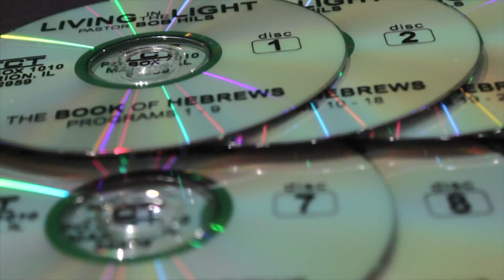Check out TCT's Living in the Light love gift!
For 31 years, viewers from around the world have tuned in to TCT's Ask The Pastor, where Pastors from a variety of backgrounds search out the Word of God for answers to your important questions.

Tune into the TCT Network anytime, day or night -- online, on TV, or on our FREE APP!